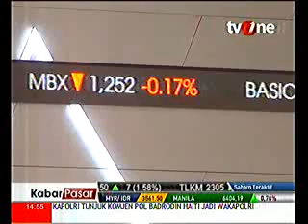Indeks Bergerak di Teritori Positif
Media: Tv One
Rubrikasi: Kabar Pasar
Waktu: 14.54 WIB
Narasumber: -